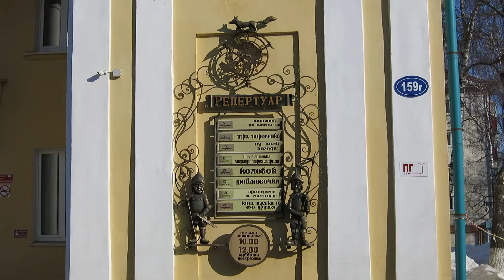20.03.2022. Мордовия. Саранск. Детский театр Крошка. Улица Полежаева